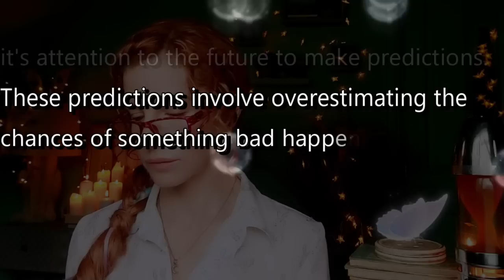Deliciously Dreamy ASMR💫A Sweetly, Satisfying Sleep Hypnotic with Mouth Watering Whispers & Tingles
This sleep hypnosis combines ASMR with real hypnotic and psychological techniques for insomnia.

👩‍🎓I am a trained hypnotherapist and doctor of clinical psychology you can find my credentials here:

** BOOKS I HAVE WRITTEN ** How to Get Pregnant Fast
Beating Your Eating Disorder: A Cognitive-Behavioral Self-Help Guide for Adult Sufferers and their Carers

*I co authored this book under my maiden name ''Corstorphine''